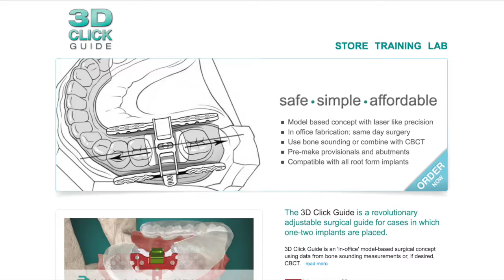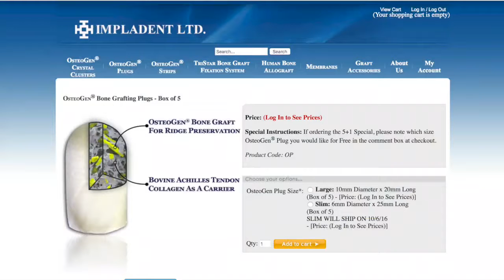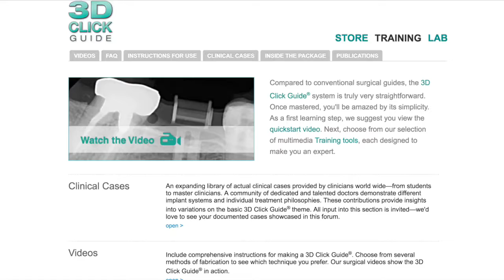537 3D Click Guide with Lambert Stumpel :Dentistry Uncensored with Howard Farran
Dr. Lambert J Stumpel is a 1982 graduate from the Royal University of Utrecht, School of Dentistry, the Netherlands. He practiced on the island of Aruba till 1985 after which he was in private practice in Breda, the Netherlands. In 1991 he relocated to San Francisco, CA
He is the former (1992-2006) Director of Implant Prosthetics,  Oral & Maxillofacial Residency Program, University of the Pacific, San Francisco, CA . He is the developer of the 3D Click Guide®, holder of two patents, has authored over 25 scientific publications and a textbook chapter . He is a fellow of the Academy of Osseointegration a member of the Pacific Coast Society for Prosthodontics. Dr. Stumpel maintains a private practice in San Francisco, CA and is the CEO of Idondivi, Inc.